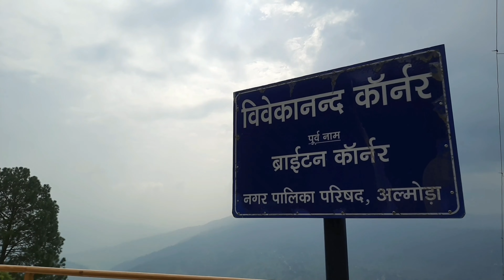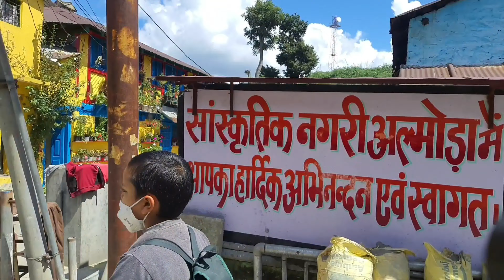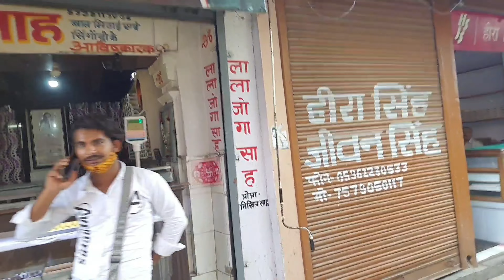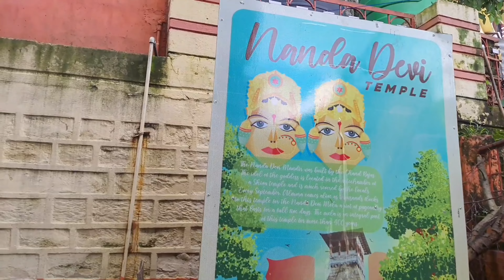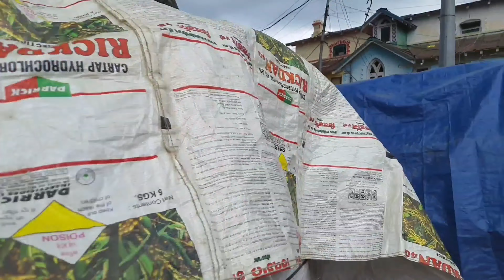cultural city almora, Uttarakhand ( सांस्कृतिक नगरी अल्मोड़ा,उत्तराखंड )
Music in this video Learn more Listen ad-free with YouTube Premium Song Invincible Artist Deaf Kev Writers Holly Knight, Simon Climie Licensed to YouTube by AEI (on behalf of NCS); Featherstone Music (publishing), LatinAutorPerf, Abramus Digital, and 13 Music Rights Societies Learn more Listen ad-free with YouTube Premium Song Cradles Artist Sub Urban Licensed to YouTube by AEI (on behalf of NCS); UNIAO BRASILEIRA DE EDITORAS DE MUSICA - UBEM, LatinAutor, LatinAutor - SonyATV, Featherstone Music (publishing), LatinAutorPerf, UMPI, AMRA, and 9 Music Rights Societies Lyrics | Rap - VOID Instagram - gaurav_o_i_d Music by - Exult Yowl Instagram - loy_boi Directed by - I CAN SHOOT YOU Instagram - i_can_shoot_you Assisted by - Rohit Awasthy Instagram- rohitawasthy16 Music in this video Learn more Listen ad-free with YouTube Premium Song Hope Artist Tobu Licensed to YouTube by ASCAP, LatinAutorPerf, UMPI, Concord Music Publishing, and 11 Music Rights Societies Learn more Listen ad-free with YouTube Premium Song You Are the Reason Artist Olivia Penalva Licensed to YouTube by TuneCore (on behalf of OLIVIA PENALVA MUSIC PRODUCTIONS INC.); LatinAutorPerf, SOLAR Music Rights Management, AMRA, LatinAutor - PeerMusic, ARESA, UMPI, Spirit Music Publishing, LatinAutor, CMRRA, Abramus Digital, BMG Rights Management (US), LLC, ASCAP, and 6 Music Rights Societies Song: Mike Leite - Summer Vibes Music provided by Vlog No Copyright Music. Free Download / Stream Copyright Disclaimer Under Section 107 of the Copyright Act 1976, allowance is made for "fair use" for purposes such as criticism, comment, news reporting, teaching, scholarship, and research.